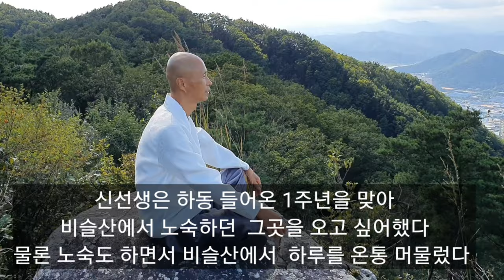가을 무우씨 뿌리기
가을철 인삼 보다 좋은 무우씨 뿌리기~우선 묵은땅은  삽질이 중요하